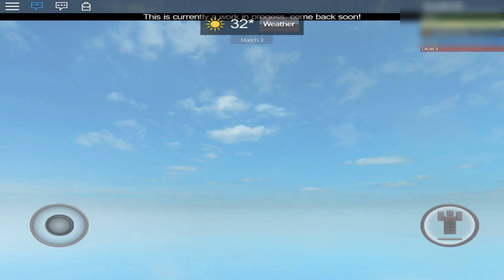Mobile Recording Test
Yikes! Need to work on that resolution.